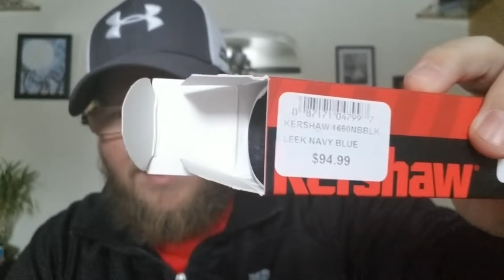Lawn Care Truck Shopping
Other Kershaw Knives